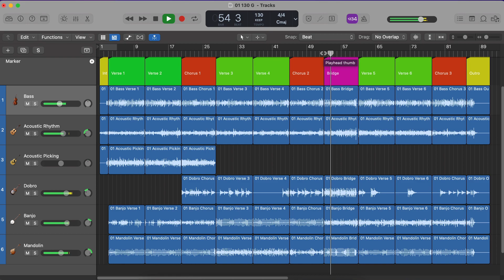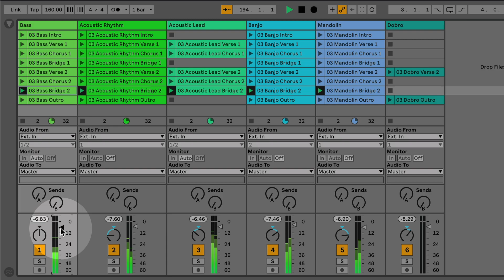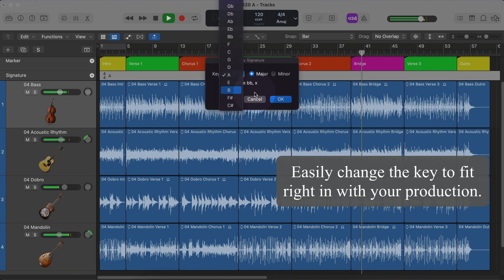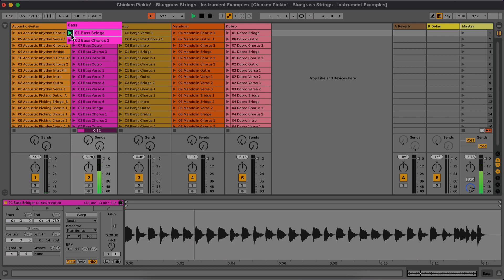Multi Format Overview - Chicken Pickin': Bluegrass Strings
Chicken Pickin': Bluegrass Strings from Sample Factory and Big Fish Audio is a rowdy collection of Traditional Bluegrass and Country playing styles showcasing artists like Earl Scruggs, Steve Martin, Tony Rice, Bill Emerson, Béla Fleck, Chris Thile, Josh Graves, Nickel Creek, Spring Creek Bluegrass Band and many more! With 1.21 GB of original lightnin-fingered content in 10 hollerin' construction kits, you'll need a third strap on your suspenders to keep up with these guitars, banjos, and mandolins.

This library is expertly crafted for composers, producers, or any other righteous corn-fed musicians looking to add the authenticity of traditional bluegrass strings to their productions. If you need to get folks' boots stompin', look no further! Chicken Picken' will bring that true blue to your next demo or TV commercial.

Chicken Pickin': Bluegrass Strings contains instruments like Banjo, Mandolin, Dobro, Acoustic Picking, Acoustic Lead, Acoustic Rhythm, and Bass. None of that fancy new-fangled stuff, just 100% real instruments played by one of the finest bluegrass pickers on the circuit!

This library comes with every track broken out into song sections (Intro, Verse, Pre-Chorus, Bridge/Breakdown, Solo, and Outro), allowing you to mix, re-arrange and tweak endlessly. Stick with the song form we've laid out, or mix and match the sections to fit your next barn burner.

We've also included chord charts so that you can follow the harmonies and progressions, making it even easier to add your own parts. This here's like an inspiration and a lesson all in one.

Bring the hootenanny home with Chicken Pickin': Bluegrass Strings.

MULTI-FORMAT VERSION

Apple Loops:
    • 1.21 GB Total Content
    • 408 Files

Acidized WAV:
    • 1.21 GB Total Content
    • 408 Files

REX:
    • 482.9 MB Total Content
    • 398 Files

MOMENTUM PLUGIN VERSION

    • Powerful Free Momentum Plugin!
    • 1.21 GB of Content
    • Construction Kit layout
    • Slice editing and effects